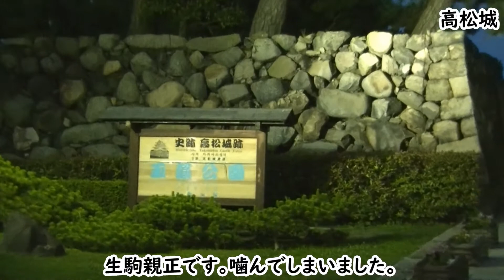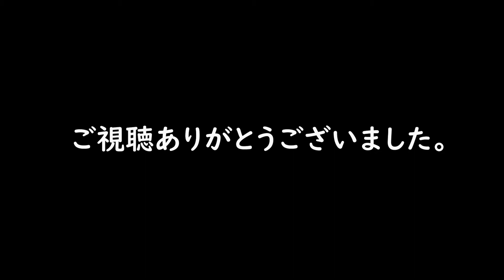【1分動画】夜の高松城。日本三大水城の筆頭の城。後にも先にもこれほどの規模の水城は建築されなかった。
先日、丸亀城の後に高松城にもよりました。ただ時間が遅く門は閉まっており、中に入る事は出来ませんでした。城の周囲の様子だけでも伝われば…と思います。また夜のため少し映像が見にくいですがご容赦下さい。場所はJR高松駅から徒歩で約5分位で行ける場所にあります。現在の遺構は築城主の生駒親正時代の物ではなく、江戸時代の物です。現在は整備されて玉藻公園となっています。 歴史　城